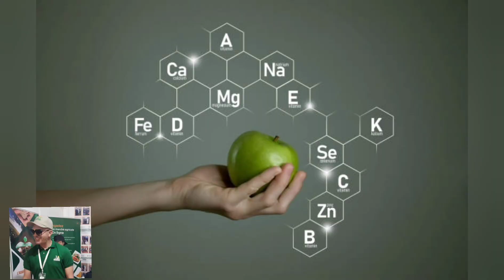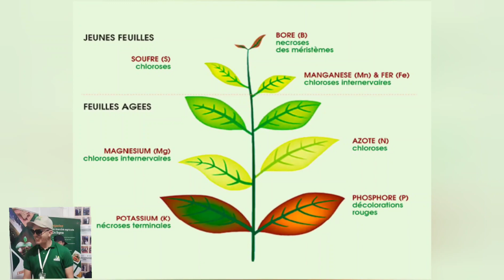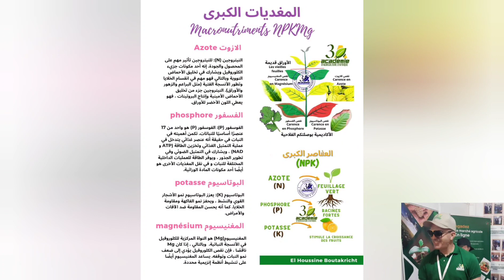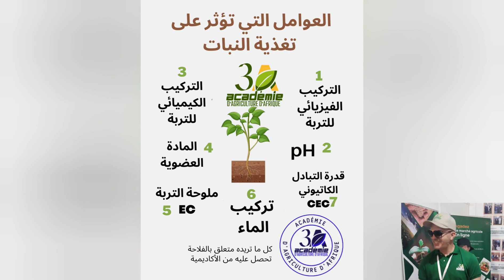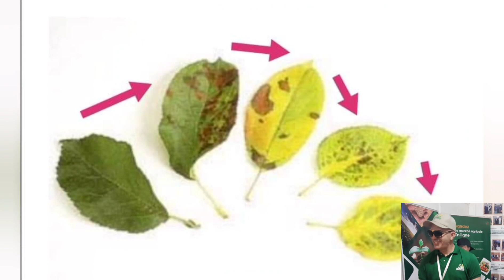نقص العناصر الغذائية للنبات CARENCES DES PLANTES